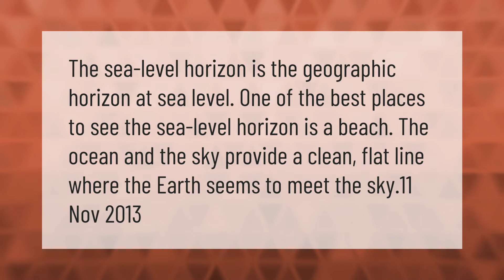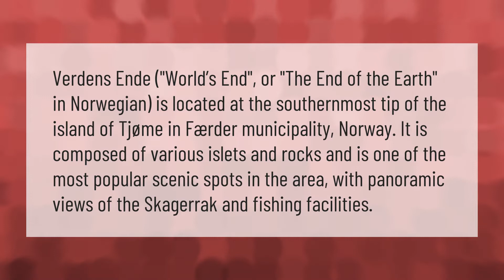Where does the earth meet the sky?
00:00 - Where does the earth meet the sky?
00:36 - Which place is the end of the earth?
01:08 - Is Sky part of Earth?

Laura S. Harris (2021, March 9.) Where does the earth meet the sky?
    AskAbout.video/articles/Where-does-the-earth-meet-the-sky-228912